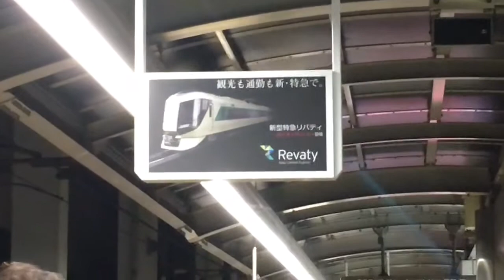【北千住駅特急リバティ】新しく北千住駅にリバティの乗車口がキター！